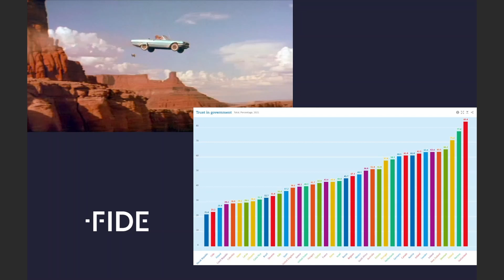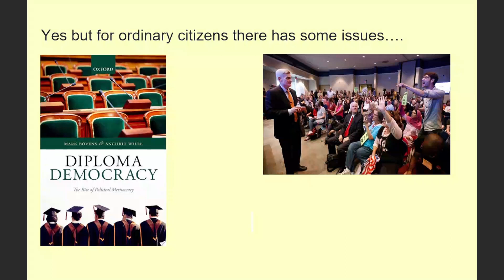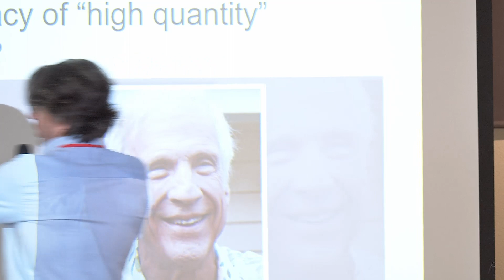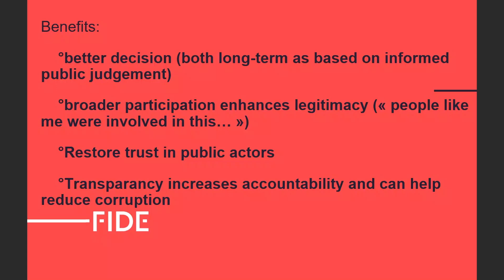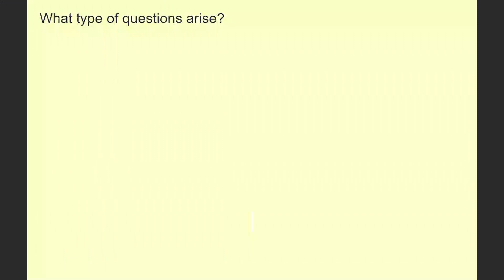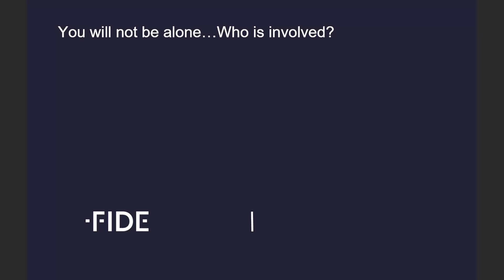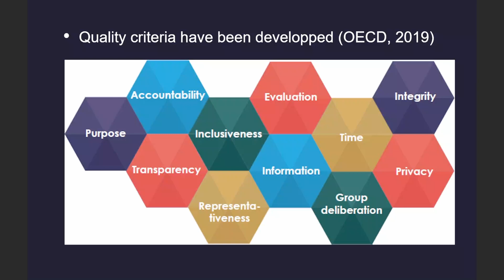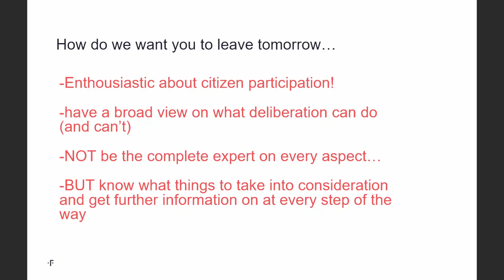Why Deliberative Democracy? | Yves Dejaeghere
Deliberative democracy is a method to
include a group of everyday citizens in
a qualitative way in policymaking. It is
increasingly becoming used as a
means for citizens to participate at all
policy levels.

But why should we implement this method? The reasons are presented by Yves Dejaeghere. He worked as a senior researcher in political
science at KULeuven and the University of Antwerp. From
2018 to 2020 he was the coordinator of the Belgian G1000
organization, a think tank with expertise in the use of
sortition and deliberative democracy. He has acted as an
expert amongst others for the European Court of Auditors,
the Organization for Economic Cooperation and
Development, the European Commission, the Council of
Europe, the Organization for Security and Cooperation in
Europe and a number of local, regional and national
governments.

Recording from FIDExRohetiiger autumn school "Autumn School on Deliberative Democracy" 12-14 October 2022.